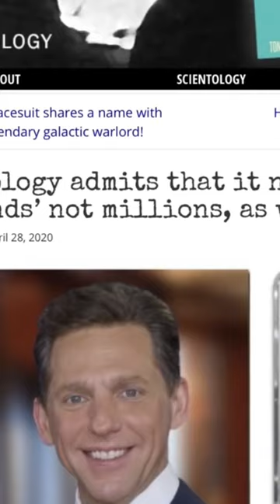How many people are Scientologists?